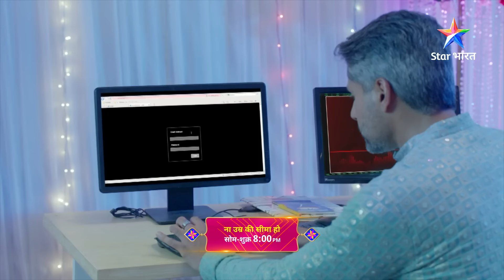NEW STORY | Na Umra Ki Seema Ho | Kya Charity Event Hoga Kaamyaab? | Episode 252 Part-2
►*About*
Ye ek anokhi prem kahaani hai, jahaan umra ki seema se pare do log apne pyaar ki duniya banaana chahte hain. Iske mukhya kirdaar hain buisness tycoon Dev Raichand aur middle class family se taalluk rakhne waali Vidhi. Vidhi, Dev ke office mein kaam karti hai. Dheere-dheere donon ko ek-doosre se pyaar ho jaata hai, lekin umra ke faasle ke lihaaz  se donon apne dil ki baat keh nahin paate. Aakhirkaar Vidhi apne pyaar ka izhaar karti hai. Dev mein ab bhi umra ke faasle ko lekar hichkichaahat hai. Lekin Dev bhi zyaada din tak apni feelings chhupa nahin paate aur donon chal paddte hain pyaar ke is anokhe par khatte-meethe safar par. Kahaani mein twist tab aata hai, jab Vidhi ke mata-pita ko inke pyaar ki khabar ho jaati hai. Wo nahin chaahte ki Vidhi ki zindagi mein Dev aayen. Ab kya hoga aage? Kya Vidhi apne mata-pita ko mana paayegi? Ya umr ke farq mein bandhakar haar jaayega uska pyaar? Jaanne ke liye dekhte rahiye 'Na Umra Ki Seema Ho'.

Janne ke liye dekhiye NaUmraKiSeemaHo, Somvaar se Shukrvaar, raat 8 baje, sirf StarBharat par.